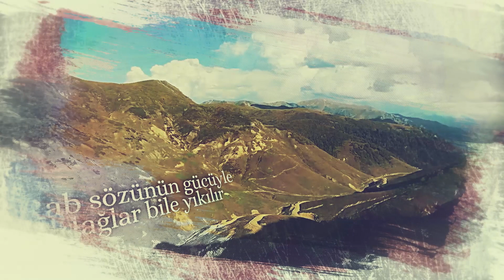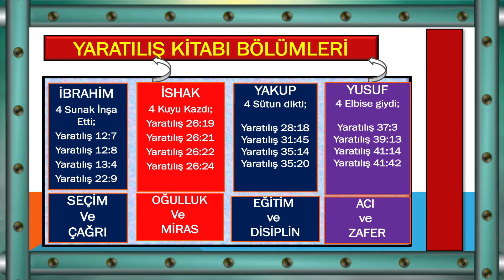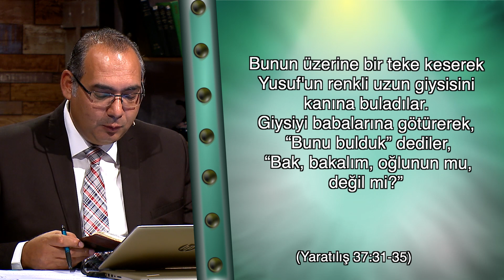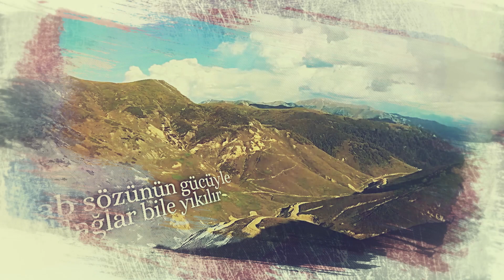Kutsal Yazılar 051 Yaratılış 41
►Günlük Eğitim Programımız  "KUTSAL YAZILAR" ile Kutsal Kitap'ın tüm kitaplarının kapsamlı ve yoğun bir çalışmasını siz değerli izleyicilerimize sunuyoruz.Bu çalışmasının sonucunda Tanrı sözü olan İncil'i anlamanıza yardım etmiş olacağız.İncil Tanrı'nın sözüdür..Yaratılış'tan Vahiy bölümüne kadar olacak programlarımızı  Pazartesi'den Cuma gününe kadar her gün yeni bölümlerini izleyebilirsiniz.Rab'bin sözünde Ruhsal olarak büyümek istiyorsanız veya sorularınıza cevap arıyorsanız bu programı KAÇIRMAYIN!